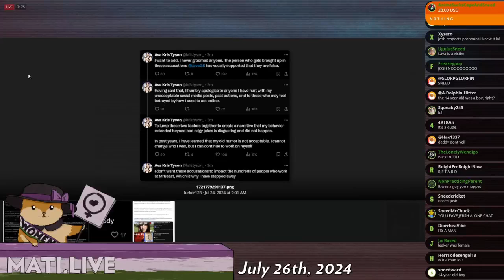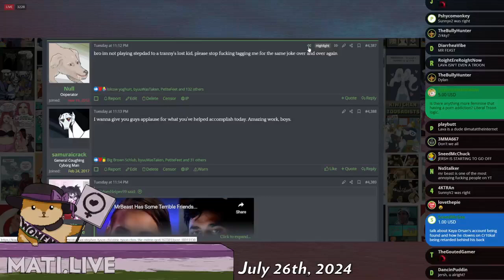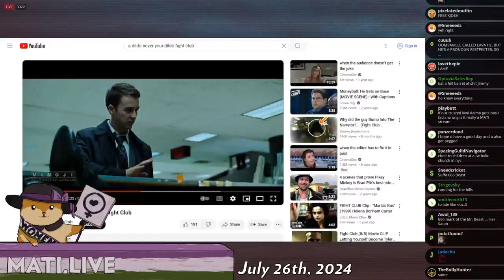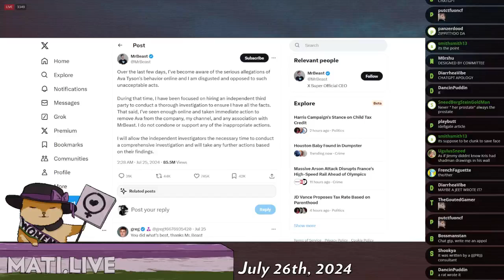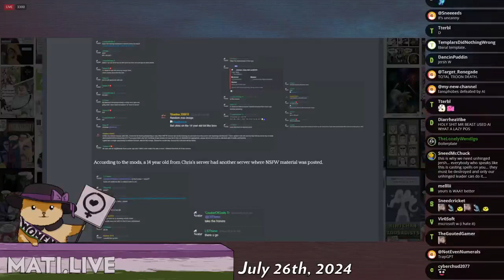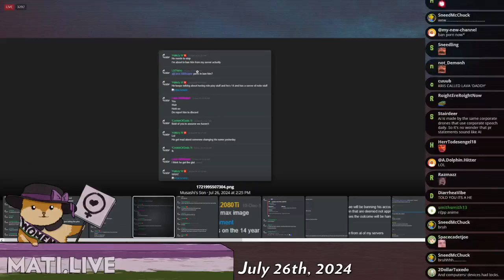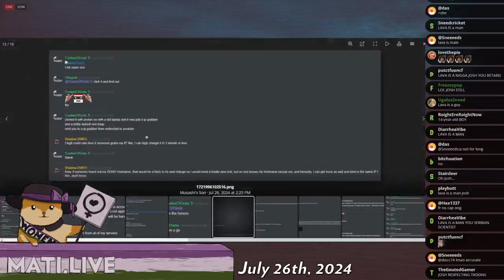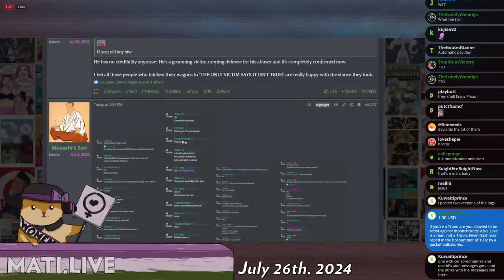Kris Tyson discord leaks - Mad at the Internet (July 26, 2024)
Things are not looking good for Mr. Beast.

Clip taken from:
scripted (July 26th, 2024) - Mad at the Internet